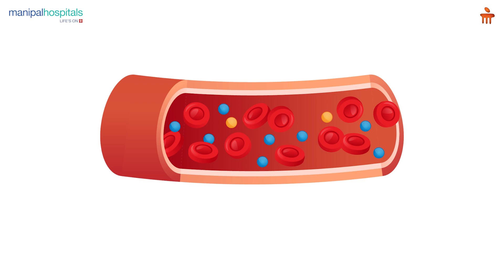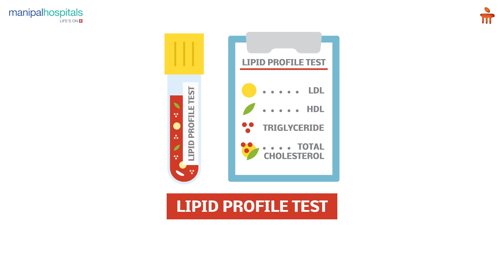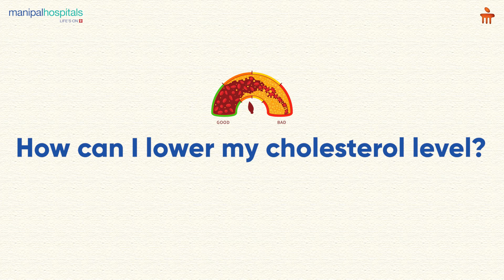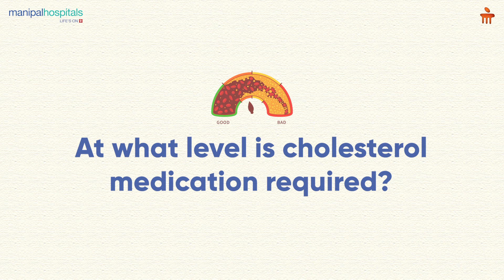Insights on Cholesterol | Dr. M Sudhakar Rao | Manipal Hospital Sarjapur Road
In this informative video, Dr. M Sudhakar Rao, Consultant - Cardiology, Manipal Hospital Sarjapur Road, provides essential insights into cholesterol. He explains how it is produced, the factors that affect it, and some ways to control it. Watch the video to know more.